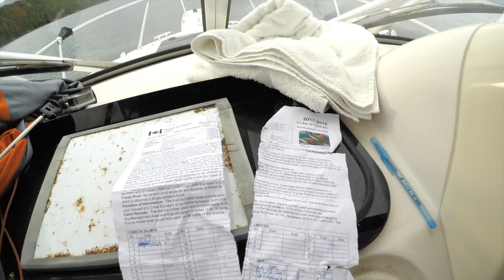Duncanby Lodge - AMAZING EXPERIENCE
Fishing out of Duncanby Lodge - July 2017.

Thanks to Peter (Marry Poppins) and Andy (Eagle) for guiding us throughout the trip.